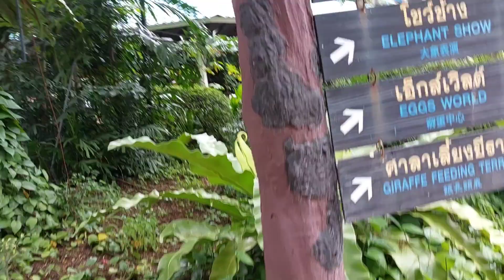Dolphin 🐬 show safari world Bangkok in Thailand 🇹🇭 @AYESHA MUSTARI 26 February 2023